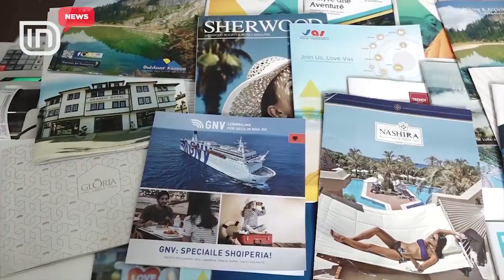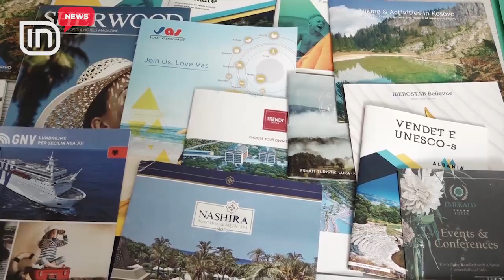Udhëtimet jashtë. "Çmenden" çmimet e biletave të fluturimeve dhe paketave turistike | IN TV Albania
Sezoni i verës ka dyfishuar çmimet e biletave të fluturimeve, duke qenë një barrë e shtuar për të gjithë qytetarët, që preferojnë të kalojnë pushimet jashtë atdheut. Kjo rritje çmimi ka ndikuar drejtpërdrejtë edhe tek paketat turistike apo dhe në lëvizjen individuale drejt destinacioneve të ndryshme të Evropës, por edhe më gjerë. Përfaqësues të agjencive turistike në vend, pohojnë se çmimi i biletave të avionit është dyfishuar gjatë ditëve të fundit, me afrimin e pikut të sezonit turistik.
Megjithatë, qytetarët shqiptarë preferojnë gjithnjë e më shumë të pushojnë jashtë vendit, ndërsa tredi i udhëtimeve po shkon drejt atij rrugor dhe kjo për shkak të çmimit të lartë të biletave.
Por, ka nga ata qytetarë që pushimet verore i kanë planifikuar shumë herët e kjo i ka ndihmuar, edhe për të përfituar paketa turistike me çmime të favorshme.
Edhe tregu i fluturimeve me destinacion Italianë, i cili ka mbajtur gjithmonë çmime të ulta, tani ka arritur me mbi 100 euro më tepër për biletë.